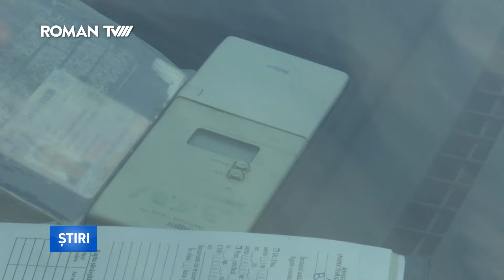Acțiunea ROADPOL SPEED, pentru combaterea vitezei excesive, pe drumurile din Neamț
În perioada 5 – 11 august 2024, conform Programului Operațiunilor Europene 2024 al Organizaţiei Poliţiilor Rutiere din Europa (ROADPOL), va fi desfășurată acțiunea Speed, destinată verificării respectării regimului legal de viteză și prevenirii evenimentelor rutiere cauzate de viteza excesivă. Polițiștii le recomandă conducătorilor auto să respecte regimul legal de viteză aplicabil pe tronsonul de drum pe care circulă, să adapteze în permanență viteza la condițiile meteo-rutiere, să circule cu prudență și să respecte semnalele polițiștilor rutieri, iar pietonilor să traverseze strada pe marcajul pietonal, prin dreptul indicatoarelor „Trecere pentru pietoni”, iar acolo unde sunt instalate semafoare, numai la culoarea verde a acestora, să evite să pună conducătorii de autovehicule in situația de a frâna brusc pentru a le acorda prioritate și să constituie prin comportamentul lor un exemplu pozitiv pentru cei mici.

În România, viteza maximă admisă în localități este de 50 sau 70 km/h, cu acordul administratorului drumului public, respectiv 90/100 km/h în afara localităților, 120 km/h pe drumurile expres și 130 km/h pe autostrăzi.